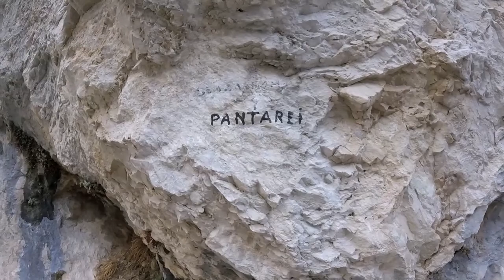Falesia Fara San Martino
Arrampicata nella falesia di Fara San Martino